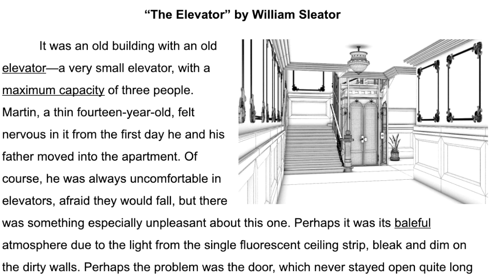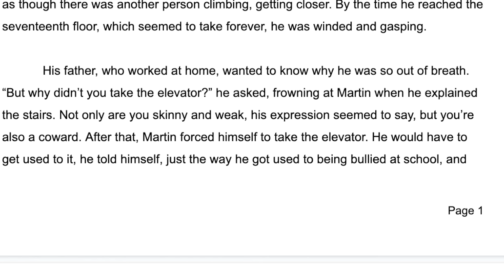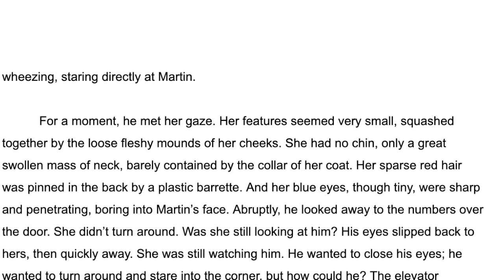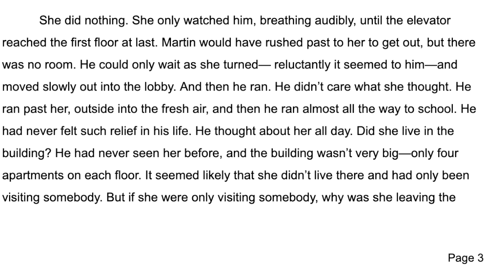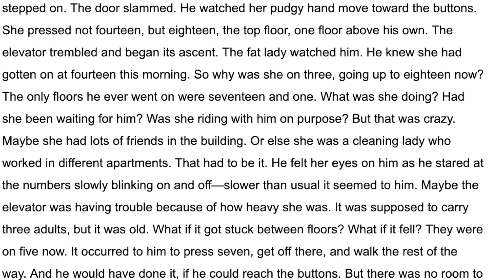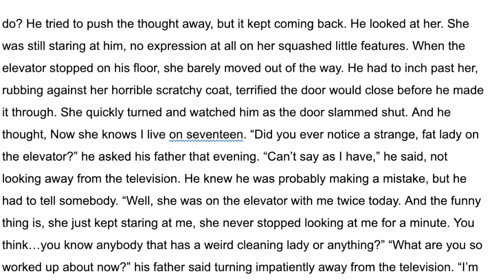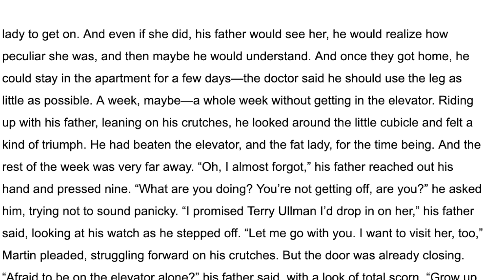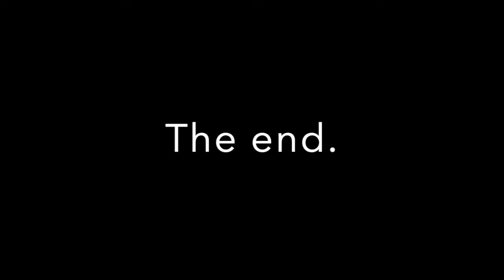"The Elevator" by William Sleator (Text and Audio reading)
Short Story, "The Elevator" by William Sleator. Text and audio.
Martin has a fear of elevators. His dad thinks he's a wimp. One day Martin encounters something even scarier than elevators.
Could our worst fears come true? What do you think?